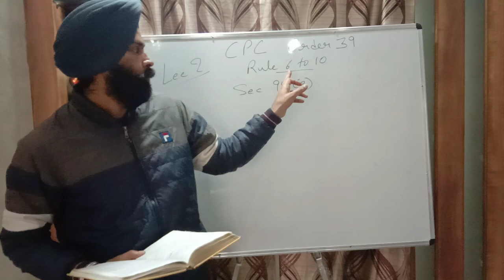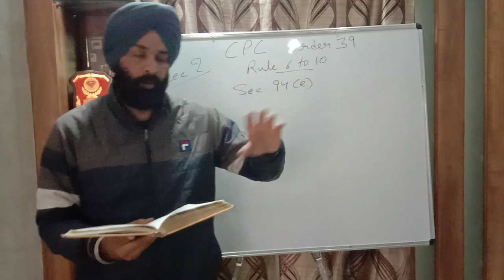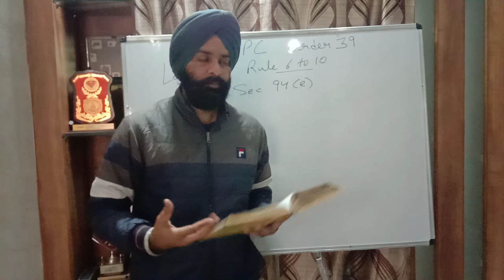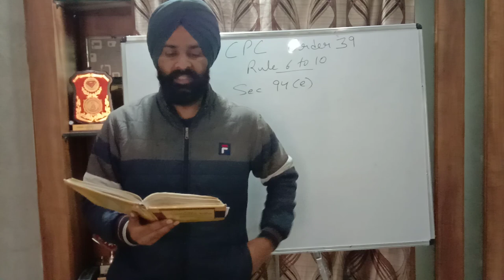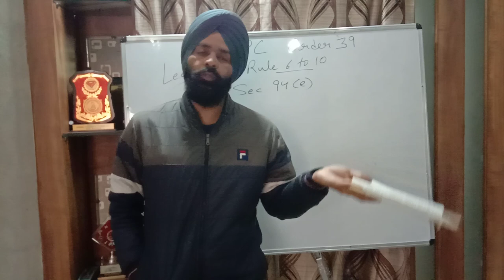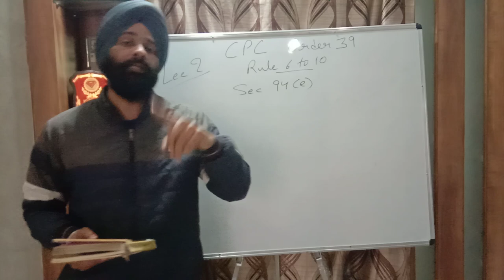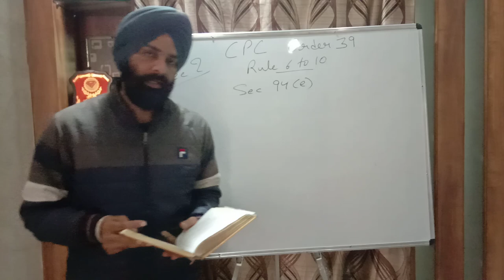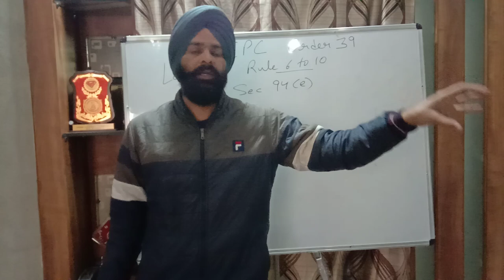ORDEE 39 INTERLOCUTORY ORDERS RULE 6 TO 10